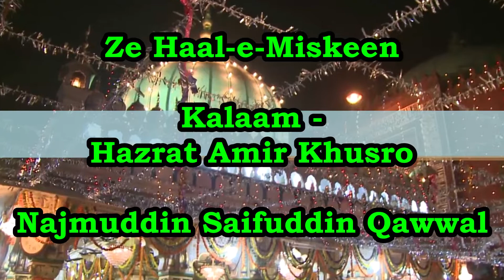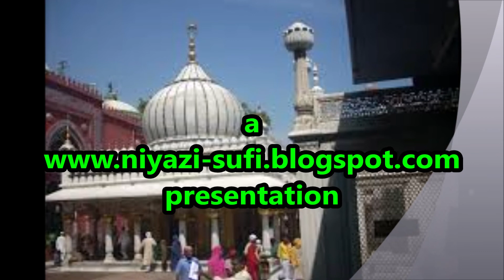Ze Haal-e-Miskeen - Urs Nizamuddin Auliya Mehboob-e-Elahi - Farsi Poetry Amir Khusro